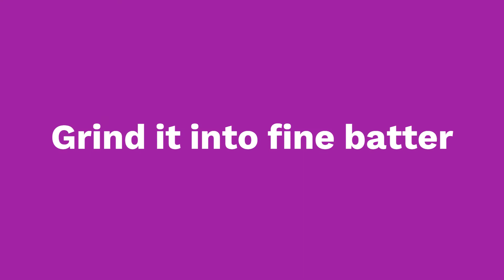3 Types of Tapioca Dosa | Tri colour Dosa |3 வகையான மரவள்ளிக்கிழங்கு தோசை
|Spicy dosa |Sweet dosa | Refreshing Dosa

Ingredients:

Base Batter :

Idly /Parboiled rice: 500g
Tapioca :1kg
1st Dosa (Saffron):
Spicy Tapioca Dosa

Ingredients:
Base batter
Red Chilli :2 -3
Chopped onion :1
Garlic :4-5
Fennel Seeds : 1tbsp
Curry leaves

2nd Dosa (White Dosa)
Sweet Tapioca Dosa
Ingredients:
Base batter
Grated Coconut - 2tbsp
Cardamom - 2
Sugar - 2tbsp

3rd Dosa (Green Dosa)
Refreshing Tapioca Dosa
Ingredients:
Base batter
Green Chilli :1-2
Ginger : 2 small piece
Cumin Seeds:1 tbsp
Mint,curry and coriander leaves -3tbsp